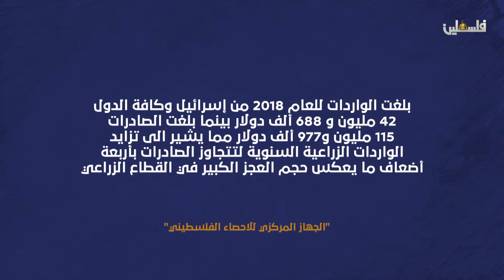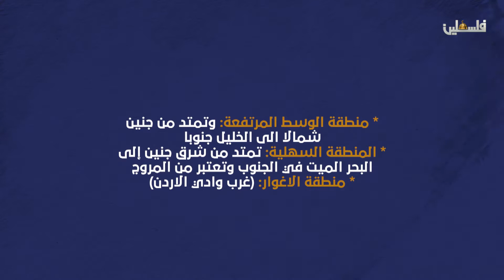برنامج الملف التجاري قطاع الزراعة ج2